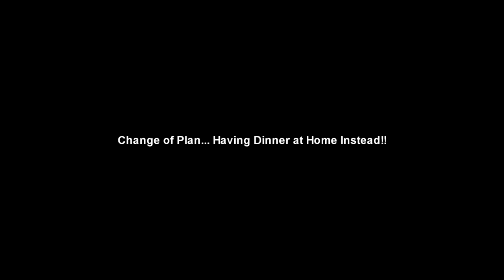Red Dead Redemption II [The Rancher Day 1] *Monday* [Month One-Week Two]